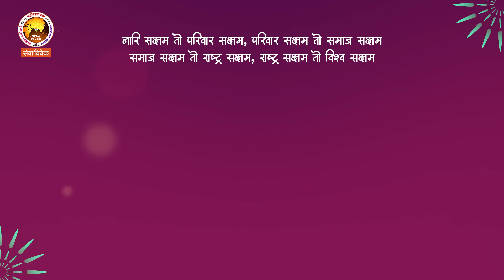"Pravishth Mishra Supports Seva Vivek's Journey: Women Empowerment & Sustainable Living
टीवी अदाकारा प्रविष्ठ मिश्रा जी ने सेवा विवेक की यात्रा पर किया समर्थन, क्या कहा जानिए इस व्हिडिओ के द्वारा..